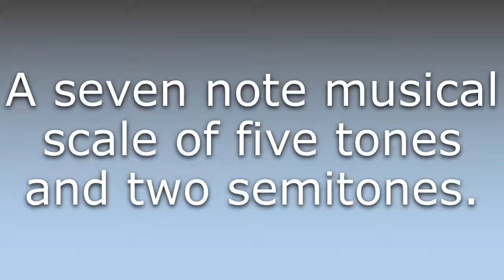What does Diatonic scale mean?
What does Diatonic scale mean in English? Learn the meaning of the word Diatonic scale! How to Pronounce Diatonic scale. Expand your vocabulary, learn words.